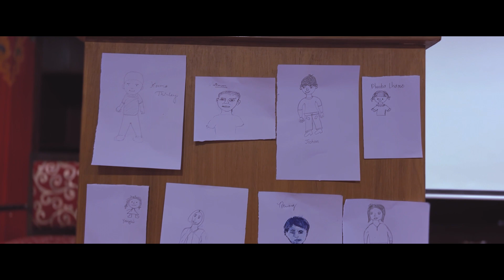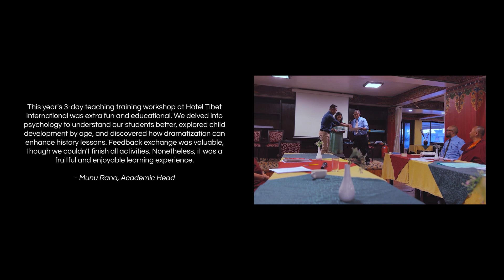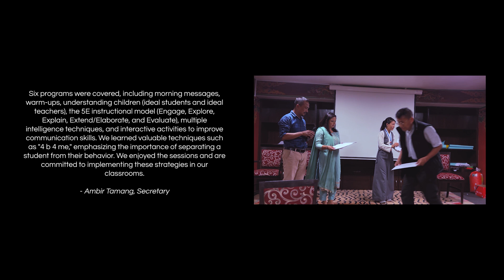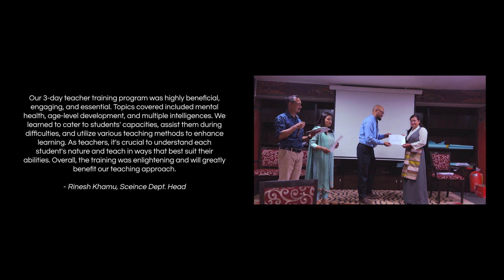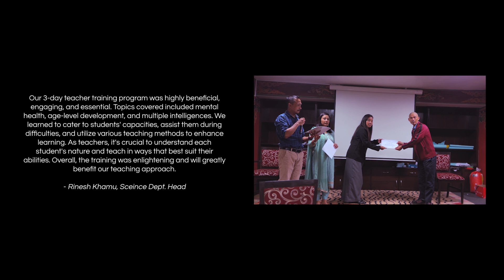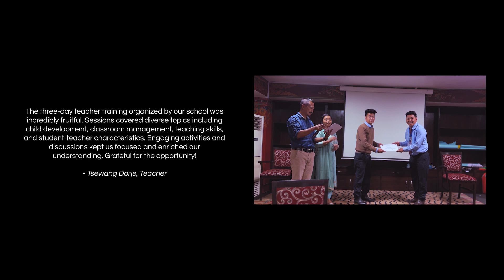3-Day Teachers' Workshop | SMD School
Our teaching staff successfully completed a three-day teacher's workshop on Child-centered Teaching-Learning Practices as well as a first day looking investigating child development - Development Perspective & Challenges: Childhood to Adolescence.

The training was held from April 9 to 11, 2024. The sessions from day 2 to 3 were led by Mr. Midesh Maharjan and Mrs. Sadikshya Bajracharya of Ratobangala Foundation. This training initiative holds promising potential and will go far - we have such a committed staff (both teaching and support) demonstrating remarkable dedication.

EDUCATION FOR THE FORGOTTEN CHILDREN OF THE HIMALAYAS
Shree Mangal Dvip (SMD) School for Himalayan Children in Kathmandu provides free education, housing and full care for over 500 children from the most vulnerable and remote Himalayan mountain villages of northern Nepal.

OUR MISSION
“To preserve the culture, language and Buddhist way of life of the Himalayas, and to give Himalayan Children the tools to build a better future, so they can help their own people when they grow up.”

00:00 Teachers' Workshop
14:45 Certificate Distribution